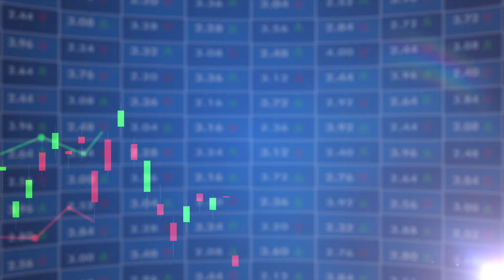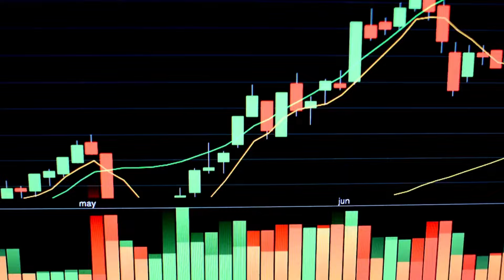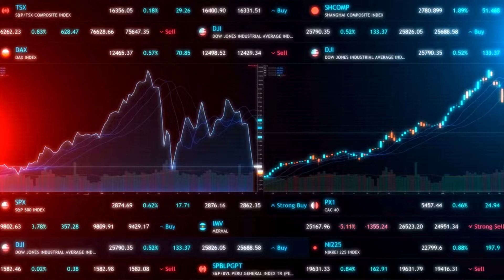Top 5 Forecasts from David Hunter – Must-Watch!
In this video, we highlight DavidHunter's top 5 market forecasts, including bold predictions for the Dow, S&P 500, NASDAQ, and Russell 2000. He also shares his outlook on a potential "Goldilocks" scenario for 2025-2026 and a major commodity boom later in the decade.

Don't miss these key insights into the future of the markets!

GoldCore TV is the home of precious metals market information. Our channel features news, interviews, and podcasts with prominent industry figures to help people make informed investment decisions.